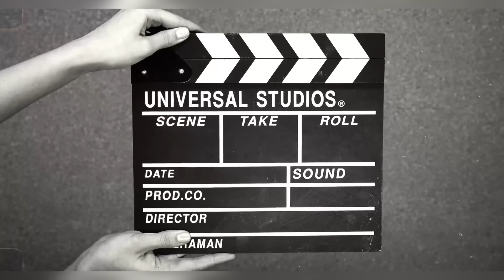JEALOUSY PRANK ON WIFE RAGHVI 😂 Talking Other girl😂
Music ​⁠

might be infringing Non - Proof